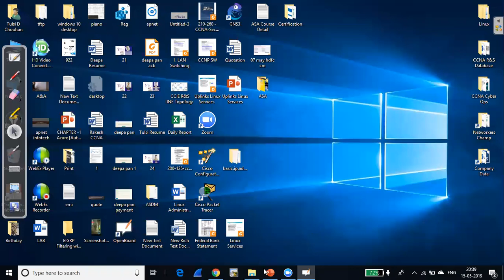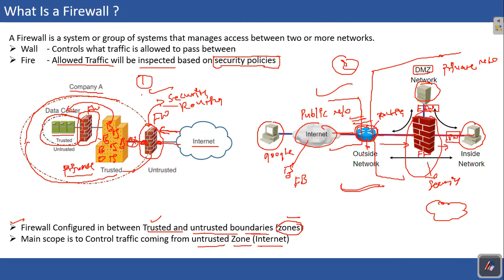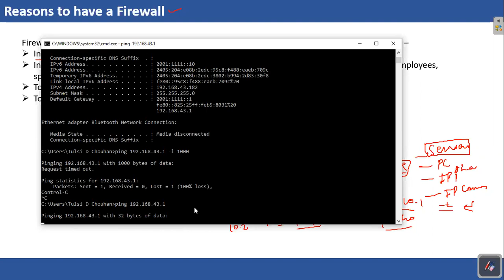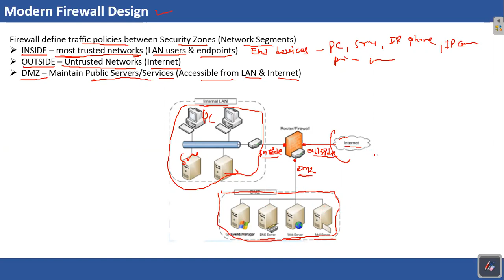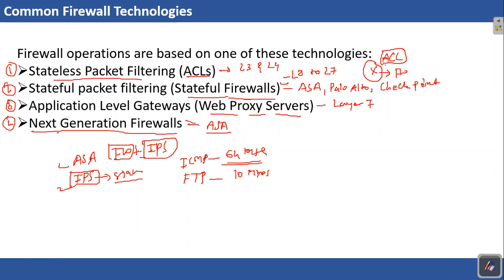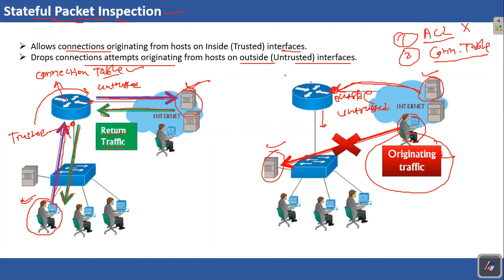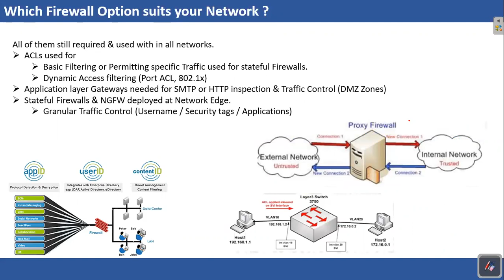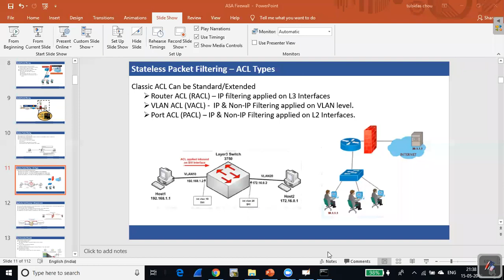Day - 1 Cisco ASA Online live class by Tulsidas Chouhan | APNET INFOTECH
Topics:
1.What is a Firewall ?
2.Reasons to have a Firewall ?
3.Common Firewall Technologies
4. Packet Filtering Firewall
5. Stateful Packet Inspection
6. Stateless Packet Filtering